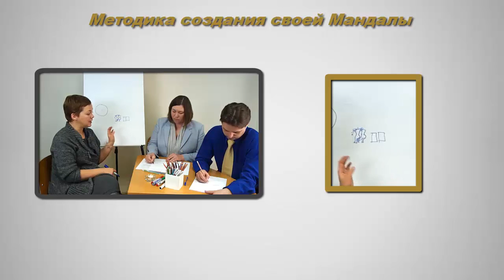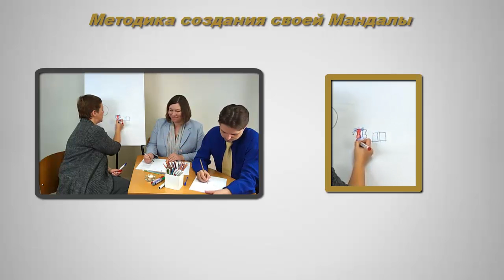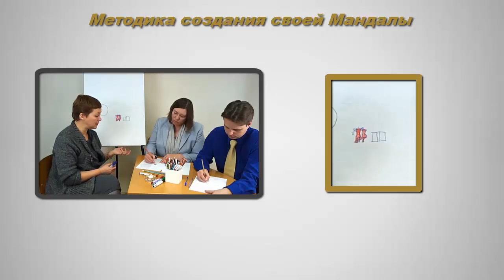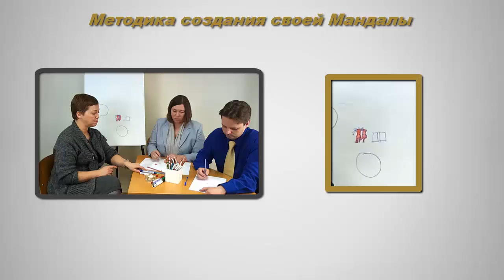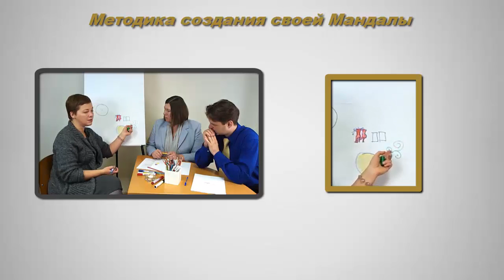29_Методика. Символы. Цвета. Мандала успеха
Сайт автора Видеокурс по психологии цвета и формы. Достижение цели с помощью личной Мандалы. Узнайте, как цвет и форма влияет на наше восприятие мира и жизнь. Определите, нуждаетесь ли Вы в переменах и привнесите их в свою жизнь, создав личную Мандалу для достижения цели или выполнения желания.